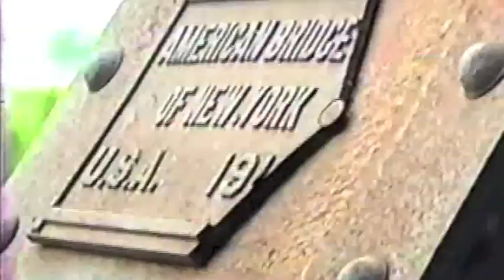A&M Trip - Railfan's Perspective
Here is the video Pat shot on his ride to and from Ft Smith.